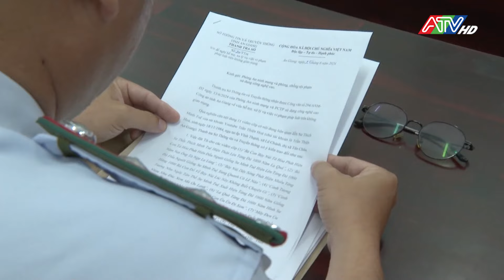Xử phạt 02 người đăng tải thông tin bịa đặt – sai sự thật lên không gian mạng xã hội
Trước đó, qua công tác nắm tình hình trên không gian mạng, Phòng An ninh mạng và phòng, chống tội phạm sử dụng Công nghệ cao, Công an tỉnh An Giang đã phát hiện 2 tài khoản mạng xã hội YouTube do T.T.H sinh 1984, trú tại tỉnh An Giang và H.V.T sinh 1992, trú tại tỉnh Kiên Giang đăng ký và sử dụng, đã đăng tải các video bịa đặt, sai sự thật về việc xuất hiện tảng đá có hình người, giống hiện thân của ông Thích Minh Tuệ tại phường Thới Sơn, thị xã Tịnh Biên, gây hoang mang trong dư luận.
Cơ quan công an đã mời T và H làm việc thì T và H đã thừa nhận việc đăng tải "tảng đá có hình người, giống hiện thân của ông Thích Minh Tuệ" là thông tin tự suy diễn, bịa đặt, không đúng thực tế. Đồng thời, T và H đã tự nguyện tháo gỡ các nội dung có liên quan đã đăng tải và viết cam kết sẽ kiểm soát chặt chẽ nội dung đăng tải, không để xảy ra trường hợp tương tự.
Hành vi lợi dụng mạng xã hội đăng tải, cung cấp, chia sẻ thông tin bịa đặt, gây hoang mang trong nhân dân… là hành vi vi phạm pháp luật, tại khoản 1 Điều 101 Nghị định số 15 ngày 3/2/2020 của Chính Phủ "Quy định xử phạt vi phạm hành chính trong lĩnh vực bưu chính, viễn thông, tần số vô tuyến điện, công nghệ thông tin và giao dịch điện tử" với mức phạt từ 10 triệu đến 20 triệu đồng đối với tổ chức và mức phạt đối với cá nhân bằng 1/2 mức phạt so với tổ chức.
Qua làm việc, do T và H có nhiều tình tiết giảm nhẹ nên cơ quan có thẩm quyền ra quyết định xử phạt vi phạm hành chính đối với T và H mỗi người 5 triệu đồng./.